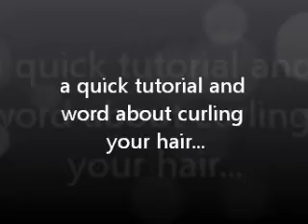Requested Tutorial: Braid and Curl Out "Natural Hair" style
Braid and curl out on "natural hair" style is a wonderful and pretty easy style to rock whether  you are transitioning to natural or are fully natural.  Enjoy!